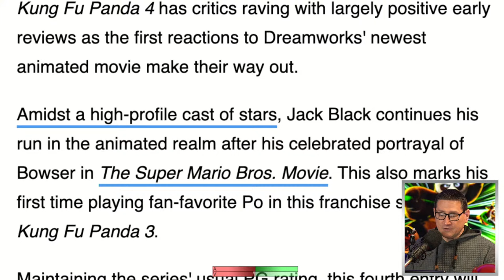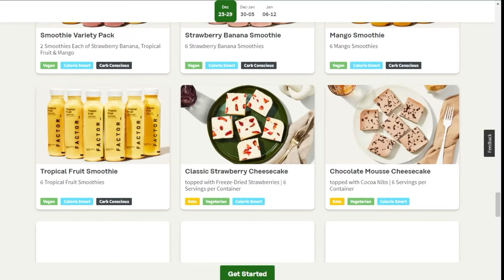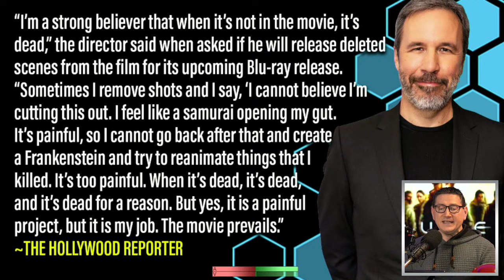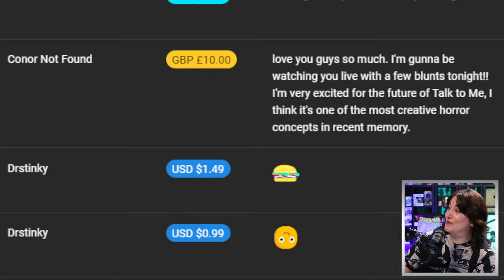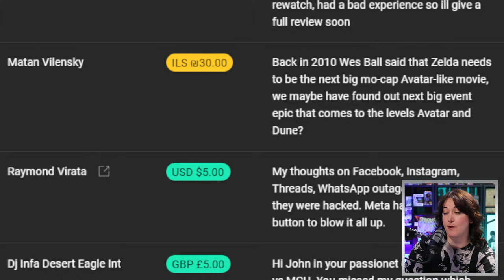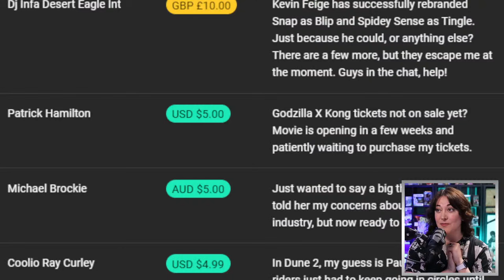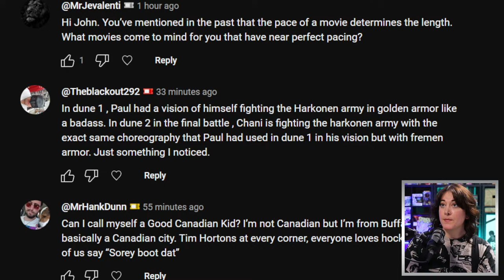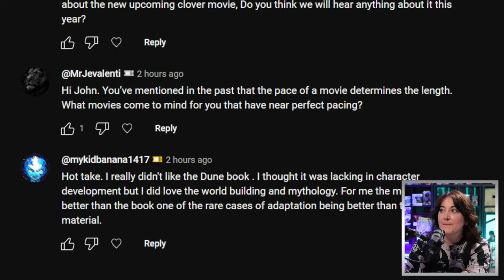Theater Chain Raise Ticket Prices For Dune, Because They’re Evil - The John Campea Show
On today's episode:

00:00  Intro
02:06  Will Smith Posts Bad Boys 4 Image: Are Audiences Ready For His Return?
08:24  Kung Fu Panda 4 First Reactions Are Strong
13:39  GOAT Daniel Day-Lewis Re-Affirms He’s Not Returning To Acting
21:26  House Of The Dragon Returns In June
28:54  Dune Part 2 Won’t Ever Release Deleted Scenes: Director Explains Why
36:19  Cineplex Raises Ticket Prices For Dune: Part Two
48:20  Questions From Our Channel Members

Mic pre-amps

Streaming Software
Wirecast Pro